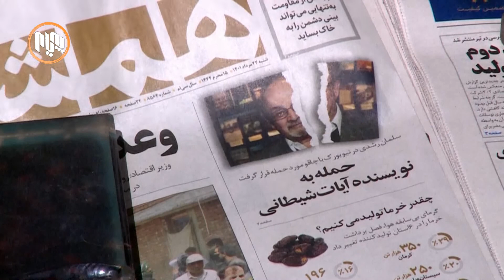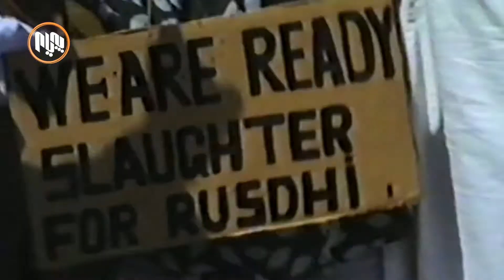ئه‌مریكا.. ته‌ندروستی سه‌لمان ڕوشدی ناجێگیره‌و جگه‌ری زیانی پێ گه‌یشتووه‌